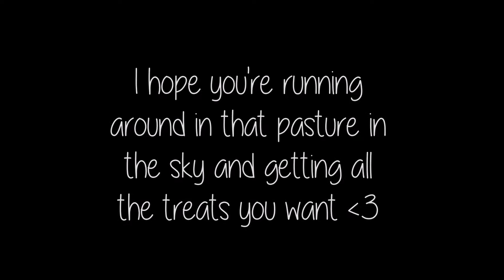Rest In Peace Maggie Mae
I haven't ridden Maggie in probably around two years, but I still felt it was necessary to make a video in dedication of her. After all, I learned SO much on her! I didn't want to do a really sad song because I didn't want to cry when I was making it, so I chose this song by The Script. It's called Exit Wounds. Although it's about a breakup, I thought the lyrics could work for a death too.

 This winter had been a really rough one for Maggie. She developed really bad arthritis and it was hard for her to walk. She was very skinny and the cold was not nice to her. There were quite a few times when she scared us and we thought it was the end for her. The poor girl would lay in the pasture and a few times she had issues getting up. Sometimes she would go missing down in the wooded part of the pasture and we were so scared until we found her. Sadly, she passed away on February 20th, 2016, sometime in the morning due to a stroke. She was buried that afternoon beside her old best friend, Slim.

Rest in peace Maggie, we will never forget you!